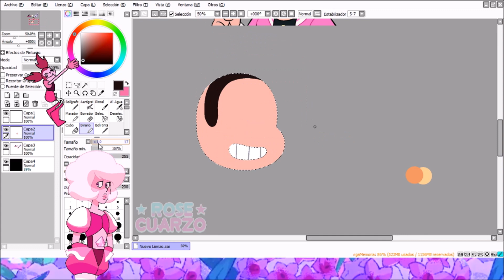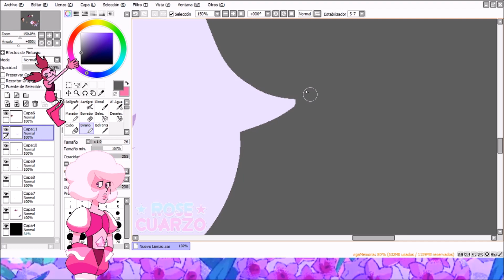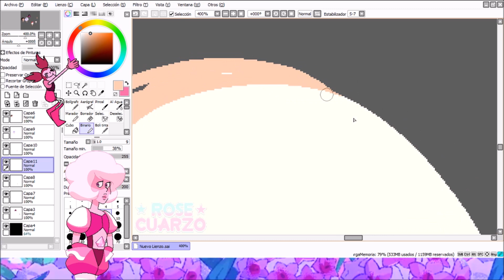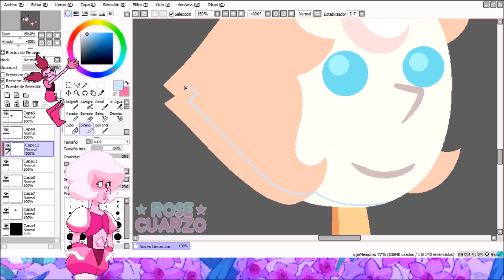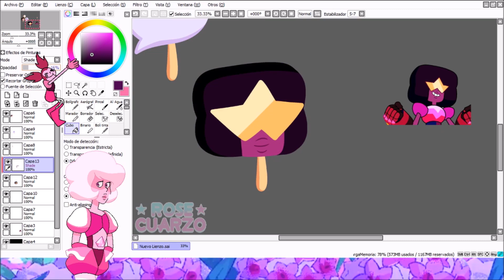GEM LICKERS: Main Crystal Gems on a Ice Cream | Lion Lickers | Rose Cuarzo